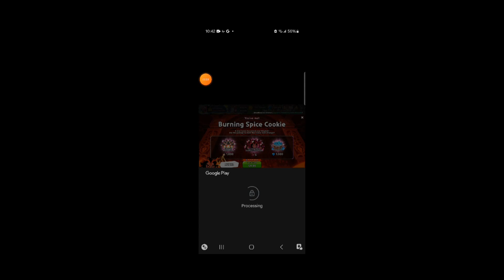(Cookie Run Kingdom) 44,000 Light Of D, Road to A5 Burning Spice. First Session.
How I make money to whale.